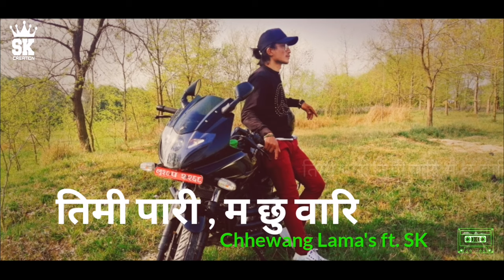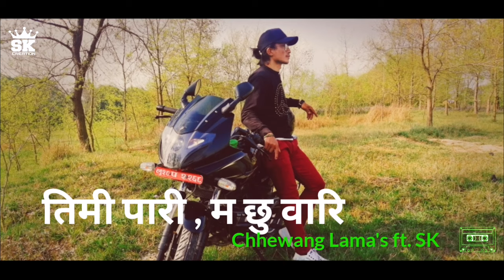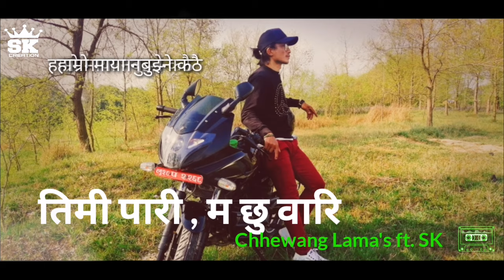|| Chhewang Lama || Jaat || Timi Pari ,Ma Chhu Wari || Cover Video song with lyrics ||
|| Chhewang Lama || timi pari ma chu wari ||